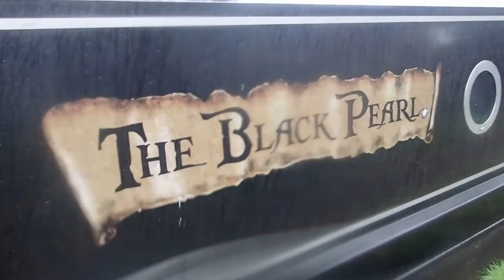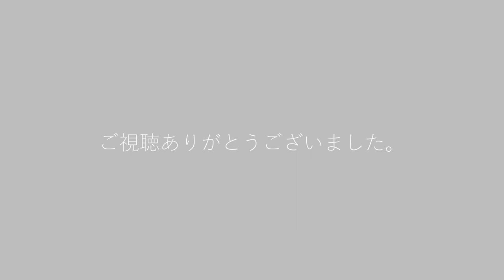Pike Fishing, Grand Union Canal。英国運河でのパイク釣行。フライフィッシングとルアー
今日は大きな湖に大型パイクを釣りに行く計画でしたが、風が強く断念。偵察を兼ねてテムズの上流ウインザーから釣り下がってくる予定でしたが、水量が増え水も濁り、全く釣れそうにないので釣りなれた運河に向かいました。私はダブルハンド、フライで臨みましたが魚影も確認できず。
K君は何度かチェイスがあった中お昼前に小さなジャックパイクをゲット。
お昼はパブでフィッシュ＆チップスを食べた後引き続き違うポイントで釣るも、先に上がった釣り人は釣ったと言ってましたが、私たちは何もなし。
そこですれ違った釣り人に勧められて無料のリトルブリテンレイクを覗いてみました。コルン川がすぐ横を流れ水の透明度が非常に高い所、K君はまたもやチェイスがありましたがバイトには及ばす。川は夏チャブを狙うと面白そうな川でした。

0:00 Canal
1:26 Rain
1:38 The Black Pearl
1:55 Fish on
2:37 Lock
3:09 Fly fishing
3:46 Little Britain Lake
4:18 River Colne

知人のチャンネルです。